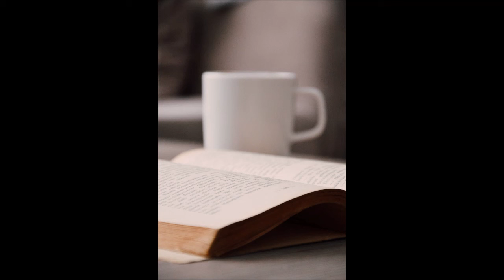Symphony No 10 Myaskovsky